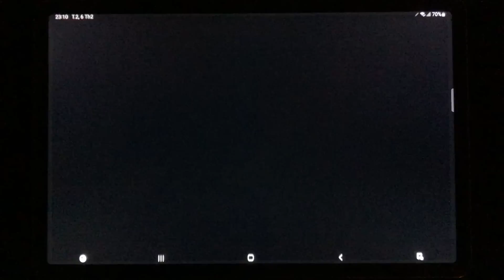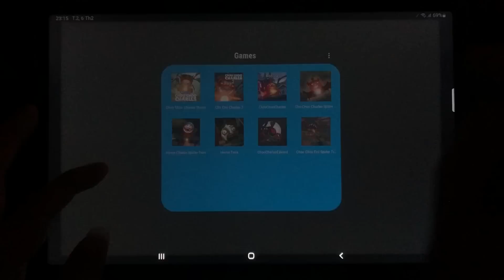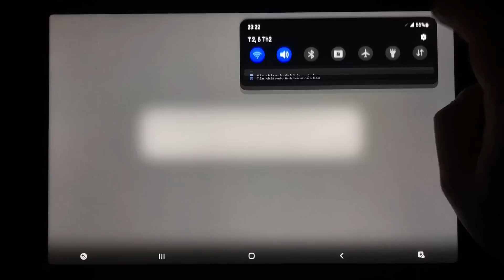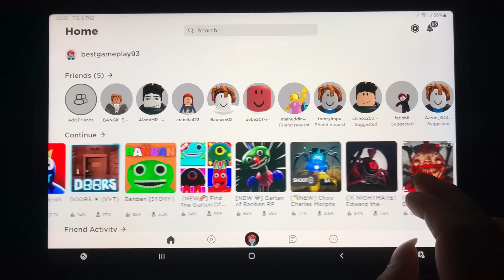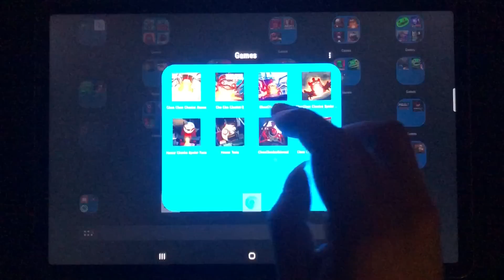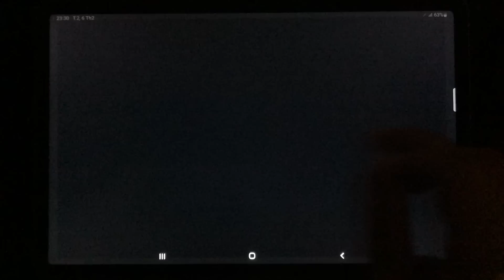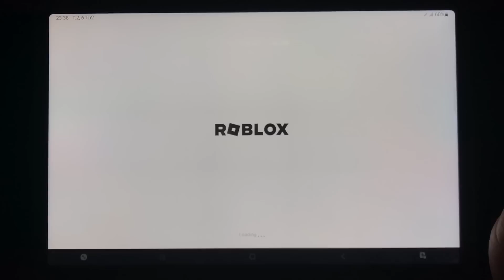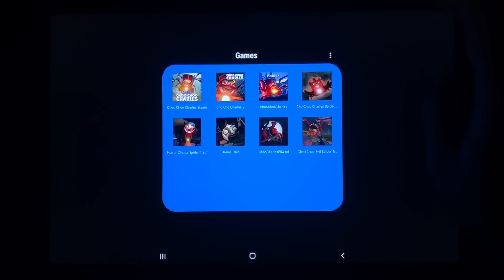Choo Choo Charles 2 Mobile,Choo Choo Train Roblox,Horror Train,Evil Spider Train,Choo Choo Charlie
Play all Choo Choo Charles game android, ios, steam and roblox